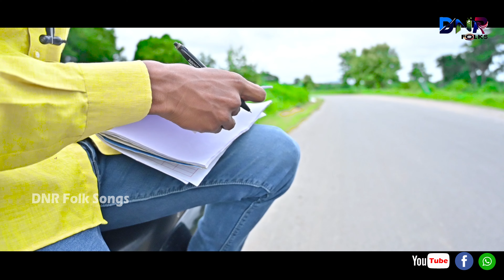Bullet Bandi Full Folk Song 2022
Lyrics :- Chandu
Singer :- Manisha
Sound :- Venkatesh
Director :- Sai Amandha
Dop & Editing:- Anil
Producer :- Devireddy Narsireddy